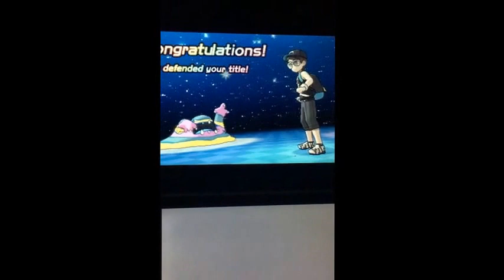Pokémon Sun and Moon Championship Defense #6 - Kahuna Hapu!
Happy Friday the 13th!!Today we continue to defend our title of Alola's First Champion, this time against Kahuna Hapu!